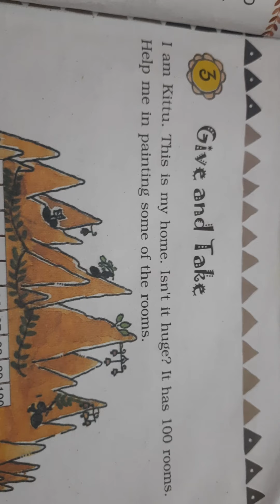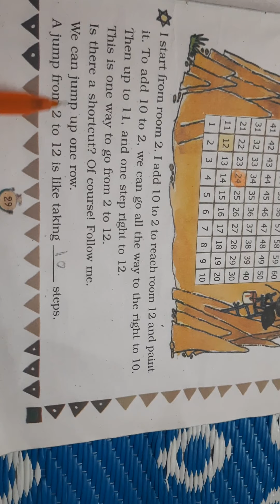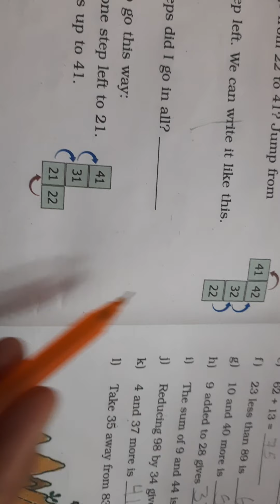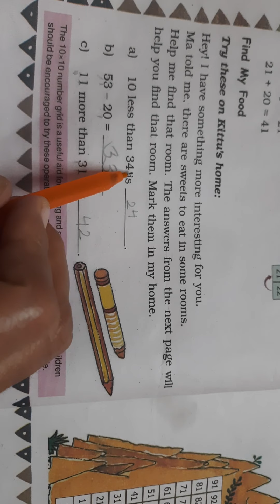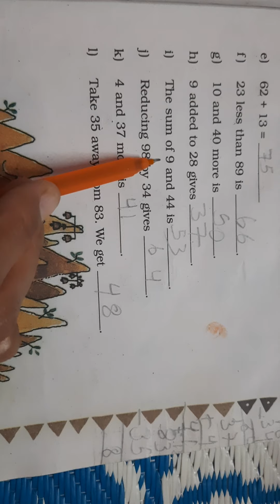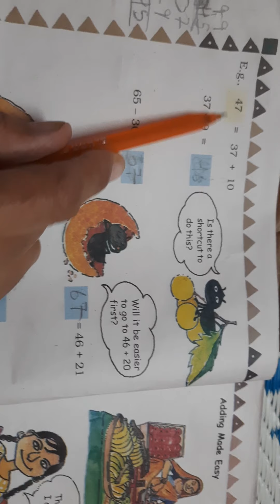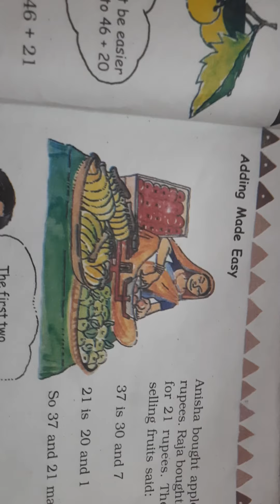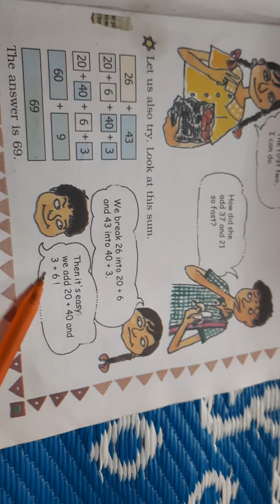Chapter 3 Give and Take class 3 Maths Part 1 by Renu Rathi